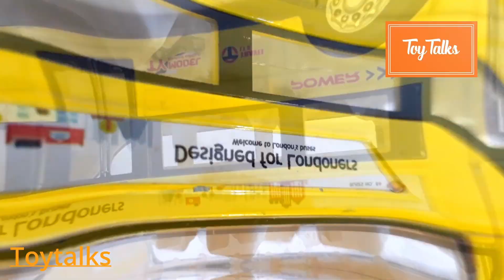Toy car collection ,bus ,truck , car toycar unboxing